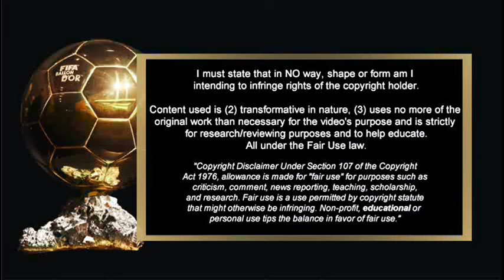BALLON D'OR 2024 - JULIAN ALVAREZ THE SPIDER MAN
JULIAN ALVAREZ SHOW TO THE WORLD HIS ABILITY TO HELP MAN CITY TO FIGHT IN ALL COMPETITIONS SEASON 2023/24. AND PEOPLE CALL HIM LA ARANITA, BE SIGNATURE OF HIS CELEBRATION LIKE SPIDERMAN.

Thanks to Backsound : Redemption by Cold Cinema